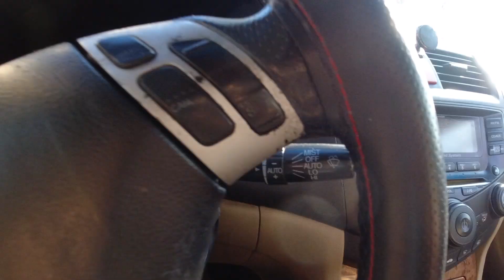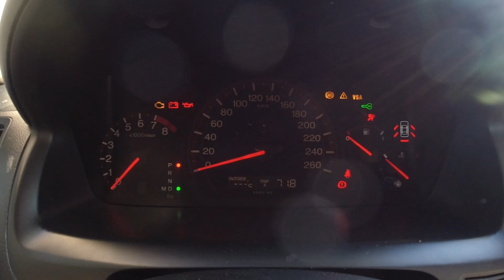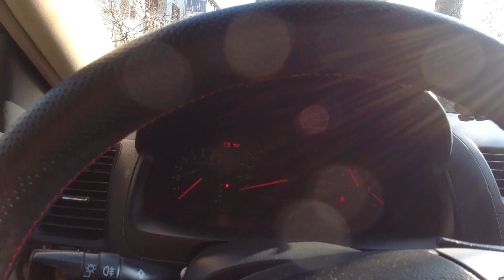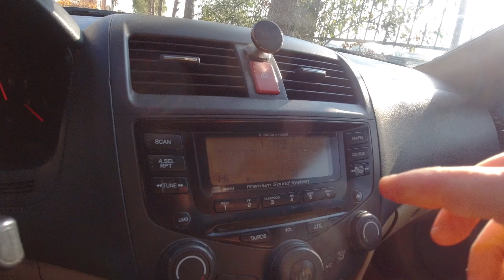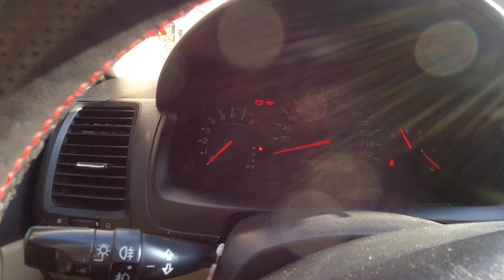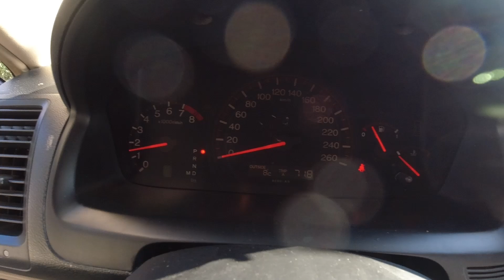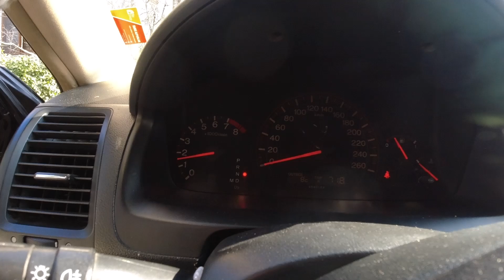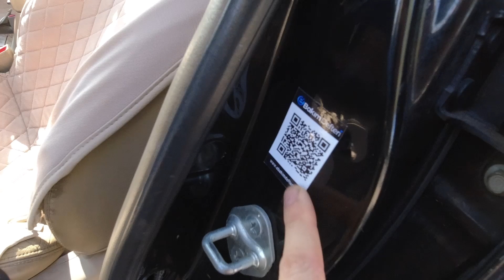HONDA ACCORD İNCELEME İLK İZLENİMLERİM İTALYANDAN SONRA JAPON DETAYLI İNCELEME MOTOR BAGAJ İÇ HACİM